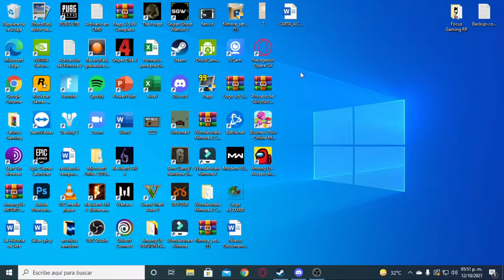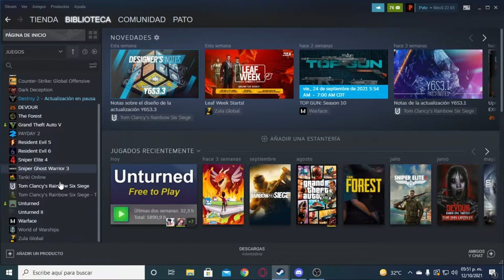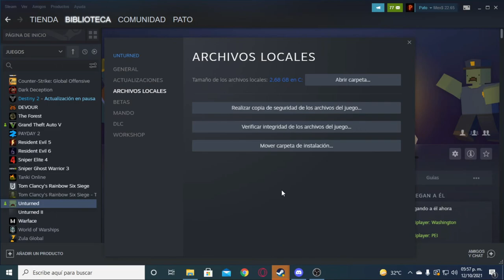Unturned Como borrar la workshop SOLUCION!!! |Casas o edificios bugueados?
Mi DISCORD Ahi pueden preguntarme lo que gusten y estar al pendiente d emis Videos

Componentes de mi PC GAMER:
- Tarjeta de video: Rx 570 8GB marca sapphire
-Tarjeta madre: Asus prime a320m-k
-RAM: 16 GB marca XPG 3000 ghz
-Fuente de poder: Corsair 550 watts certificada 80 plus white
- Dicipador liquido: Yeyian Vatn serie 2400
Disco duro: de 1 TB
Unidad de estado solido:  Adata SU650 120 GB
Gabinete : Eagle warrior